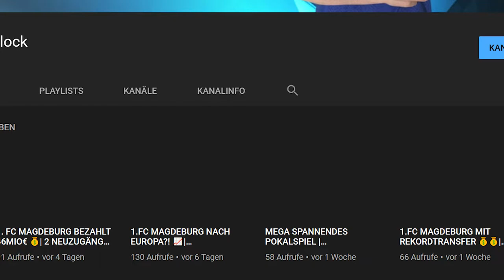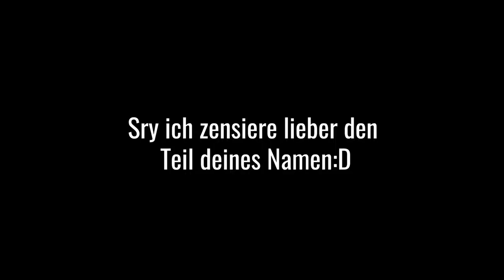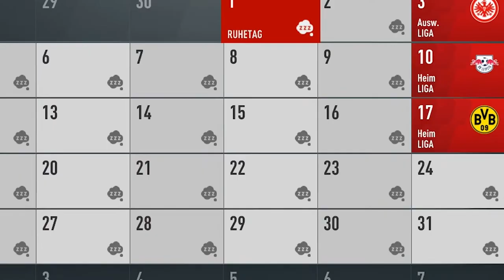DAS SCHLECHTESTE SPIEL DER SAISON!!! 🤬🤬| 1.FC MAGDEBURG SCHWÄCHELT?? 😥| FIFA 21 KARRIEREMODUS🔵⚪️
Viel Spaß mit der neuen Episode der FIFA 21 Magdeburg Karriere.

PSN:
The_Devilblock